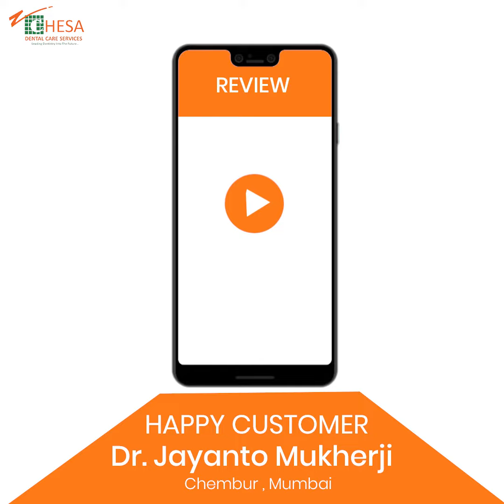Doctor Testimonial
Experience of Woson Autoclave + Water Distiller
Hear it directly from the people in your surroundings 😍
Dr. Jayanto Mukherjee from Chembur, Mumbai 🦷🏨

Chesa Dental Care feels it as a pleasure to serve the doctors by ensuring that the customer is happy and satisfied with our products 💯

Customer happiness = Chesa Dental Care Happiness❤️🤝